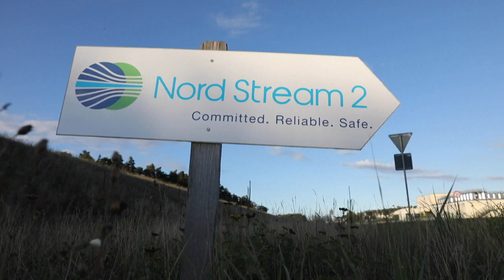Militares dos EUA chegam à Polônia para reforçar países aliados da Otan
Os primeiros militares dos Estados Unidos, que reforçarão os países aliados da Otan na Europa Oriental, em meio a uma escalada militar russa na fronteira com a Ucrânia, chegaram neste sábado, 5, à base militar de Rzeszow, no sudeste da Polônia.

Um pequeno avião, transportando o que uma fonte militar polonesa disse ser o pessoal da cadeia de comando dos EUA, pousou pela manhã no aeroporto de Rzeszow-Jasionka, enquanto os preparativos para receber reforços continuavam na base, que fica perto da fronteira da Polônia com a Ucrânia.